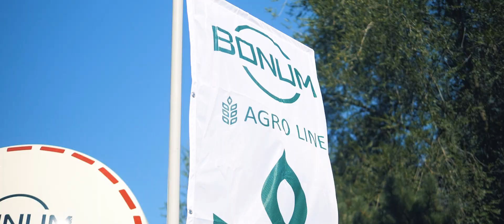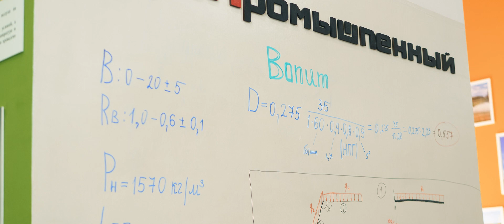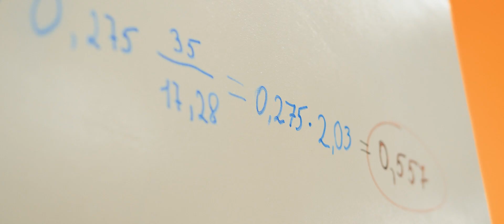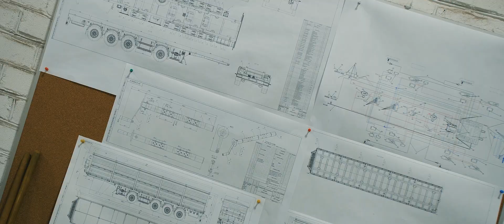Создай своё будущее вместе с BONUM Ӏ Сотрудничество ДГТУ и завода BONUM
С 2015 года Союз машиностроителей России ежегодно проводит Всероссийскую акцию «Неделя без турникетов». В 2020 году завод BONUM примет участие в организации и проведении мероприятия вместе с другими ведущими машиностроительными предприятиями России.

Целью Акции является формирование системы ранней профессиональной ориентации подростков и молодежи, с помощью комплекса мероприятий.
В 2020 году неделя без турникетов пройдет с 12 по 18 октября 2020 года.

Мы полностью поддерживаем такие мероприятия, который формируют правильную систему ценностей у подрастающего поколения и от завода BONUM подготовили программу экскурсий, презентации завода и видео ролик.
Надеемся что с каждым годом интерес к промышленности и машиностроению будет расти!

Смотрите в этом выпуске:

00:10 Краткая презентация завода BONUM
00:53 На сколько увеличилась производительность завода BONUM после открытия второго филиала в г. Новочеркасск?
01:08 Объём выпускаемой техники BONUM
01:32 Обратная связь от студентов после прохождения практики на заводе BONUM
01:57 Как проходила практика студентов на заводе BONUM
02:08 Багаж знаний, который дает ДГТУ
02:24 Что получают студенты ДГТУ после практики?
02:31 Партнёрство ДГТУ и завода BONUM
02:39 Сотрудничество студентов ДГТУ и завода BONUM на фестивале Агрофест
03:02 Сколько мест на практику запланировано в следующем году?

Стремясь к европейскому качеству – мы превзошли его!

Обязательно смотрите видео до конца и поделитесь им с друзьями чтобы они тоже смогли познакомиться с заводом BONUM

Пишите комментарии и задавайте вопросы.
И мы с радостью на них ответим в следующих выпусках.

Приветствуем вас на канале Машиностроительного завода BONUM!

Вся информация представлена исключительно в ознакомительных целях и ни в коем случае не является публичной офертой по смыслу законодательства РФ